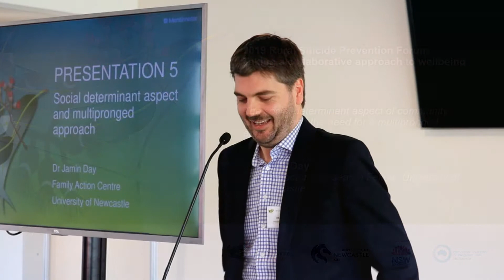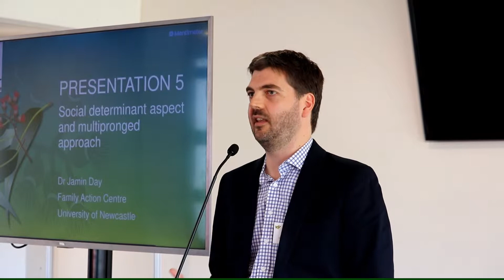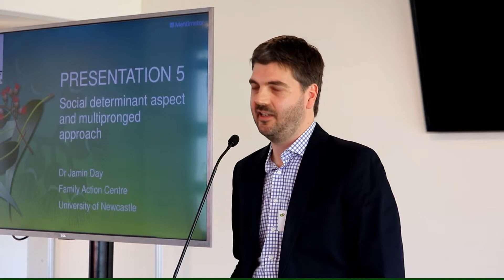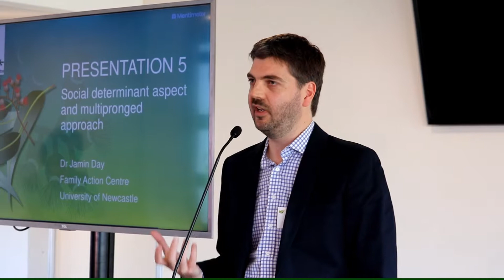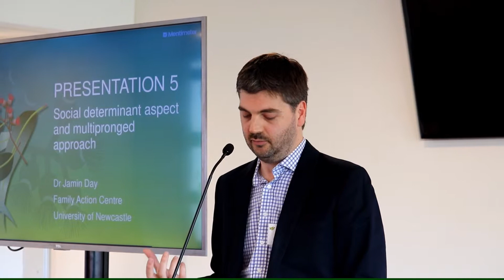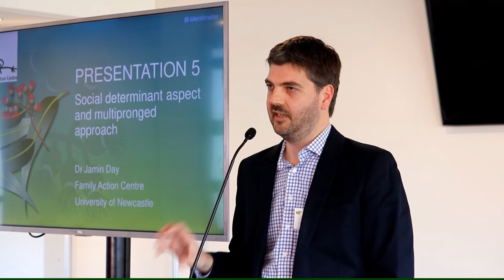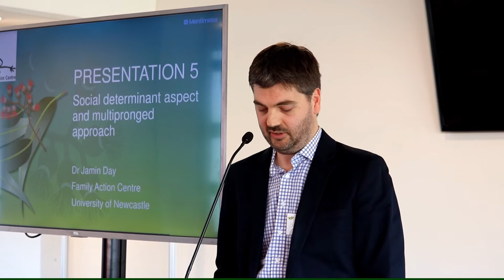The social determinant aspect of community wellbeing | Dr Jamin Day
Dr Jamin Day, Postdoctoral Research Fellow, Family Action Centre, University of Newcastle, speaks at CRRMH's 2019 Rural Suicide Prevention Forum.

The 2019 Rural Suicide Prevention Forum discusses community wellbeing collaboratives and the need for a coordinated approach to wellbeing and suicide prevention initiatives in rural communities.